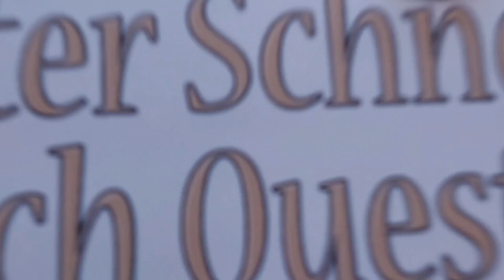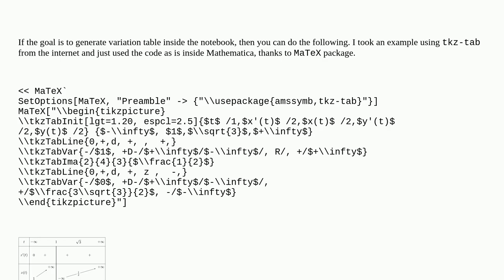Mathematica: How can I make table of variation by Mathematica like tkz-tab in LaTeX?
How can I make table of variation by Mathematica like tkz-tab in LaTeX?

A special thanks goes out to the community

  table latex